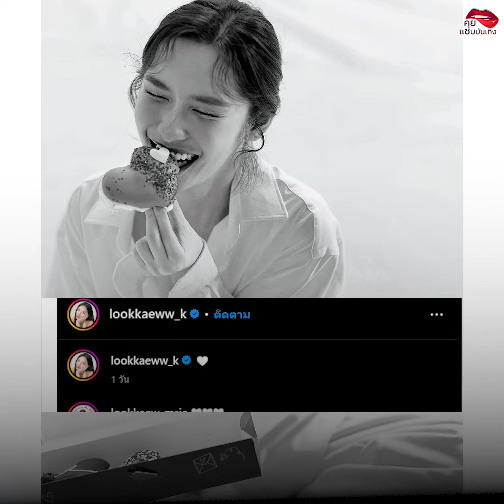อิงฟ้า ลูกแก้ว เคมีเคใจ